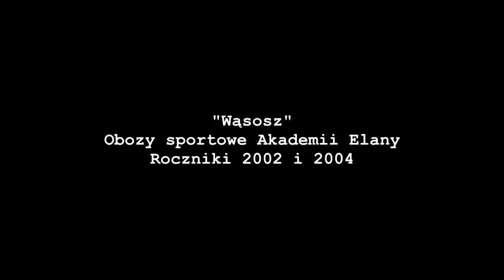Akademia Elany w Wąsoszu (2016)